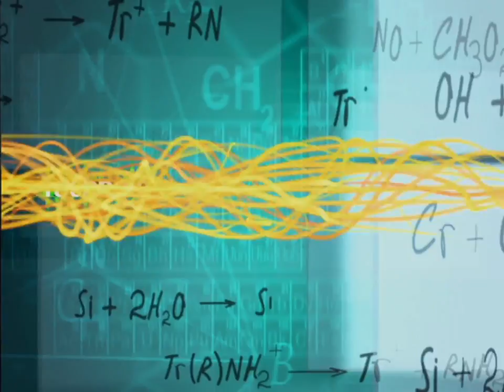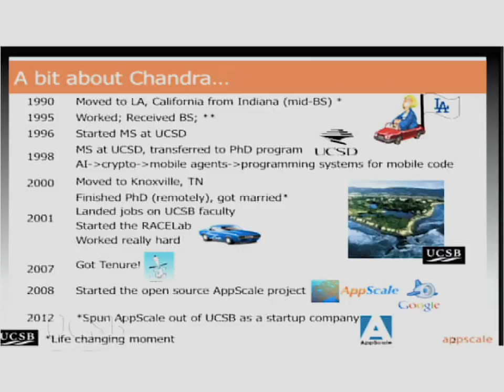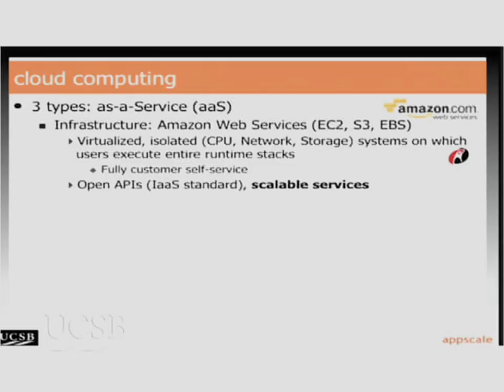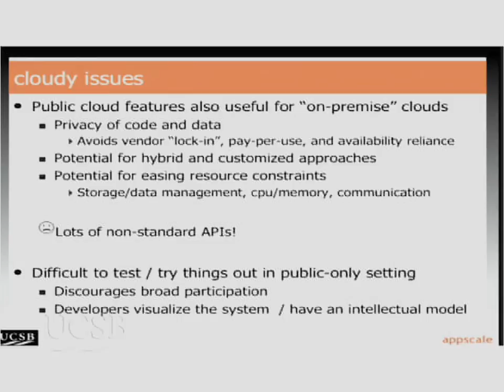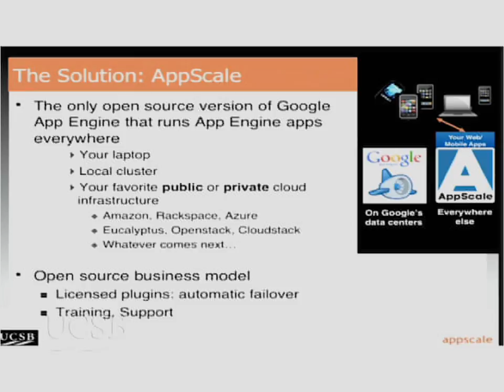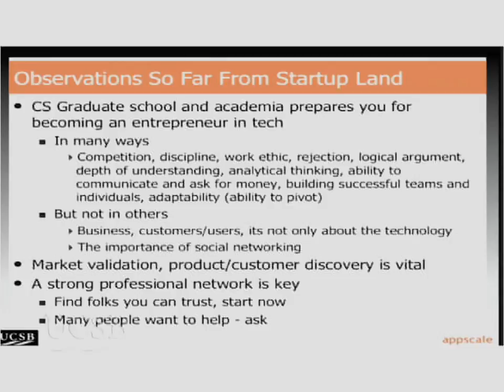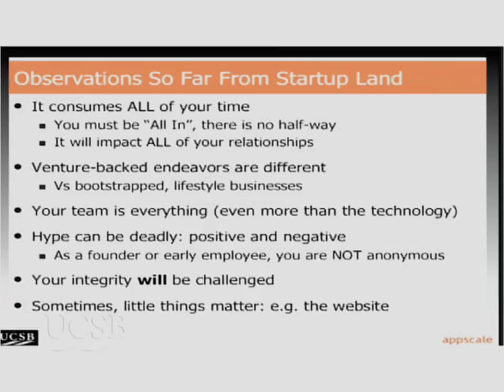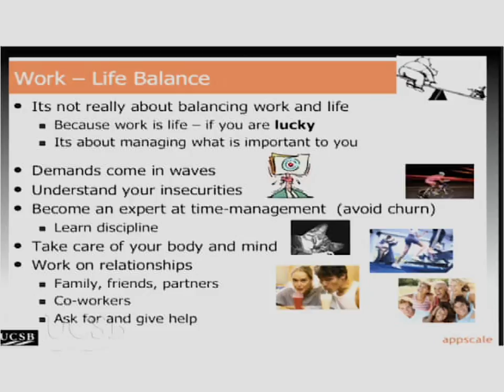Chandra Krintz Co-Founder and Project Director AppScale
Chandra Krintz is a Professor of Computer Science at UC Santa Barbara and Chief Scientist at AppScale, an open source cloud platform. She discusses opportunities in technology. Series: "Technology Management Program" [11/2013] [Business] [Show ID: 25283]